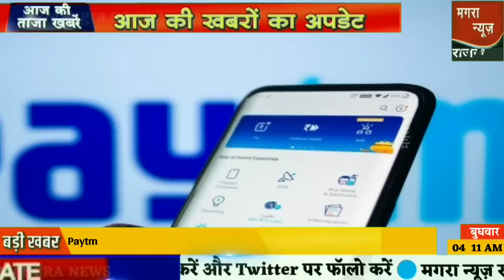Aaj 30 September ka taja samachar आज के ताजा मुख्य समाचार | 30 September ki khabar |Mosam ki jankari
30 सितंबर आज के मुख्य समाचार
30 सितंबर 2020 की ताजा खबरें आज के मुख्य समाचार देखिए इस वीडियो में 30 september 2020 सुबह की खबरें | मुख्य समाचार | आज की ताजा खबरें
30 september 2020 TODAY BREAKING NEWS PM MODI GOVT news अब तक की 20 बड़ी ख़बरें
Aaj 30 September 2020 ke sabhi mukhya taza samachar Sansad mai Nagrikta kanun par bole amit shah Hindi news today | news of the day, hindi news india | latest news
30 September- Aaj ka taaja samachar | आज का मुख्य समाचार-Today Breaking news- आज का न्यूज़-Daily hindi news bulletin-dls news
Today Breaking News India Aaj tak Hindi  आज 30 सितंबर 2020 के मुख्य समाचार बड़ी खबरें PM Modi news,चुनाव 2020, sbi new rules imps, petrol price in India.
Silver and gold price today (30 september 2020)
News trends December 2020 - Top Hindi News Todaysamachar aaj ka taja news samachar stf news aaj ki taja news 30 सितंबर का समाचार aaj ka samachar aaj ki taaja khabar aaj ka taja khabar news
Topic Cover :- आंध्र प्रदेश मौसम ख़बर, Bihar Weather News, Chhattisgarh Weather News, Gava Weather News, Gujarat Weather News, Weather news of Haryana, Himachal Pradesh Weather News, Jammu and Kashmir weather news, Jharkhand weather news,
30 September 2020 UP News Today Uttar Pradesh Ki Taja Khabar Mukhya Samachar UP Daily Top 10 News Aaj Ki 30 Sept
Today Breaking News ! आज 30 सितंबर 2020 के मुख्य समाचार बड़ी खबरें, PM Modi,PF, Bank, SBI ATM new phone
Nonstop News | आज की ताजा ख़बरें | News Headlines | 30 September2020 | Fatafat khabren || today news
[WEATHER NEWS Today] सम्पूर्ण भारत का 30 सितंबर, 2020 का मौसम पूर्वानुमान
accuweather india weather monsoon satellite image today live weather india gujarat imd weather forecast weather today weather report 1. weather forecast 2. weather today 3. weather forecast india 4. weather report 5. rain weather 6. आज का मौसम कैसा रहेगा 2020 7. आज के मौसम का हाल
30 september 2020, Today Breaking News